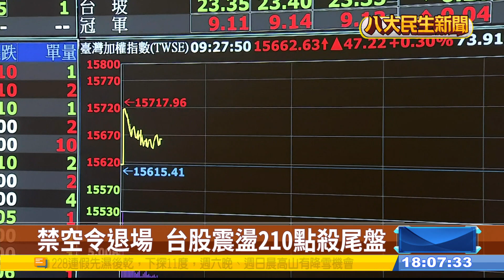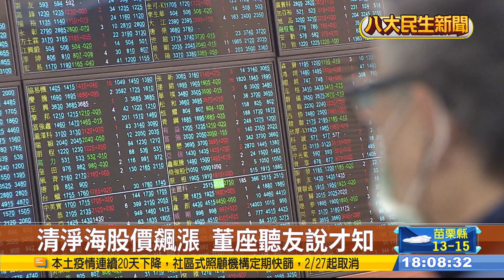禁空令退場 台股震盪210點殺尾盤 |【民生八方事】| 2023022403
台股禁空令在今日退場，大盤原本開盤走強，但終場卻下跌111點到1萬5503點，上下震盪210點，而近期的興櫃飆股，星宇最近被列為處置股，因此今天只有小漲2.58%，而清淨海也被列為「注意股」，但今天漲幅超過26%，收在17.8元。